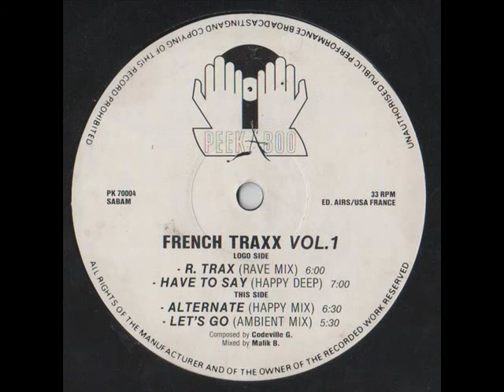FRENCH TRAXX R Trax Rave Mix 1994